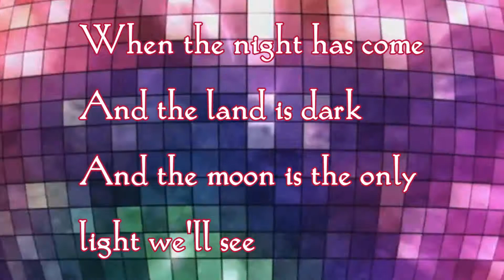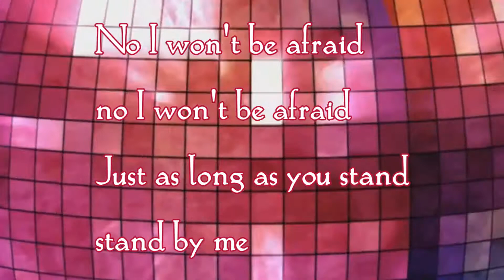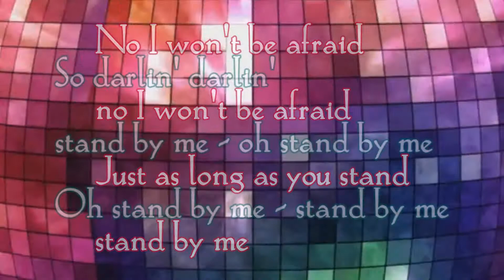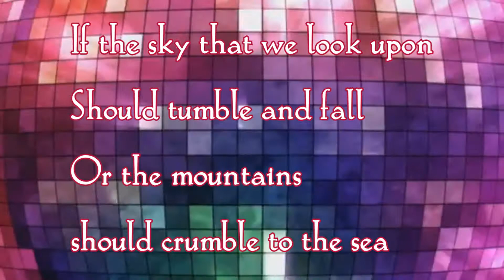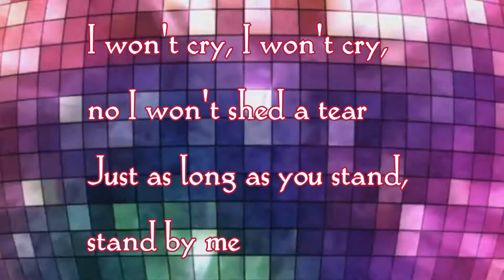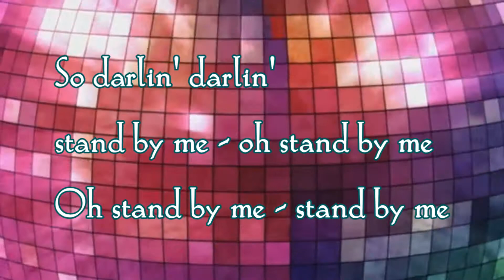Karaoke_Stand By Me